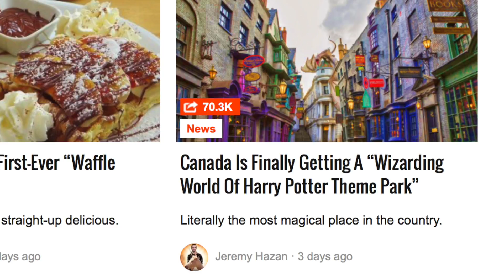Canada Is Finally Getting A “Wizarding World Of Harry Potter Theme Park” According to Mtl Blog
According to Mtl Blog Canada Is Finally Getting A “Wizarding World Of Harry Potter Theme Park”. Fans rejoiced, until it was found out not to be quite true.